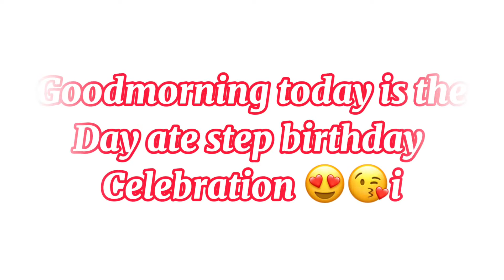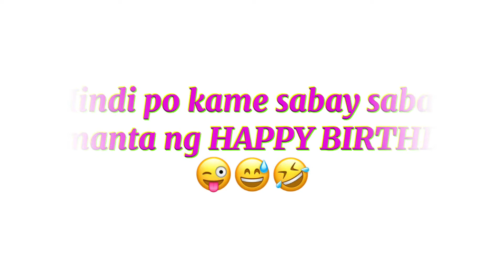HAPPY 11th BIRTHDAY ATE STEP. ( Oct 24 birthday celebration )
Ate step birthday super happy at enjoy ang birthday. Wish u namin sayo mabait at mag aral mabuti.